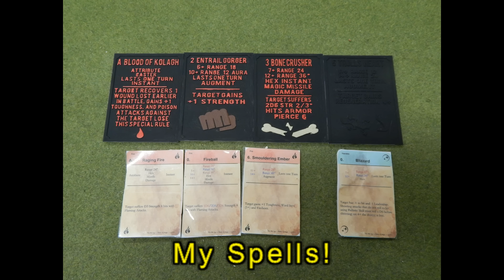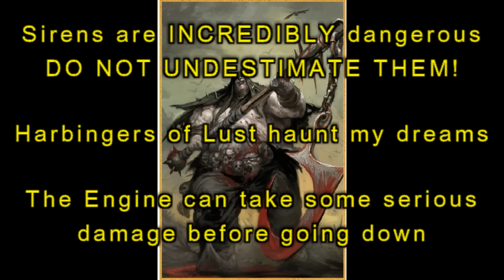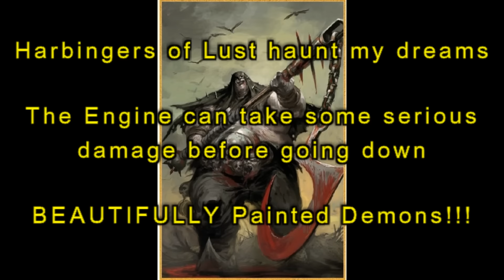#13 T9A Tremendous Battle Report OK v DL